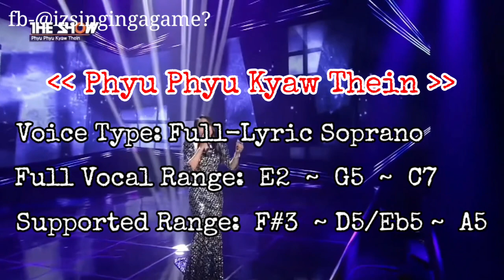Lady Gaga vs. Ali vs. Phyu Phyu Kyaw Thein (Mixed Voice Battle A4 - F#5)